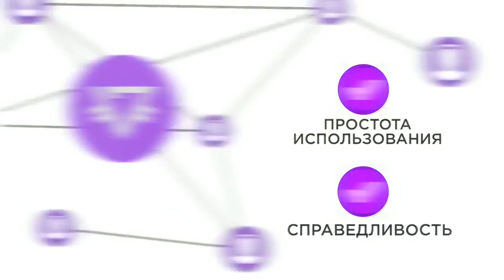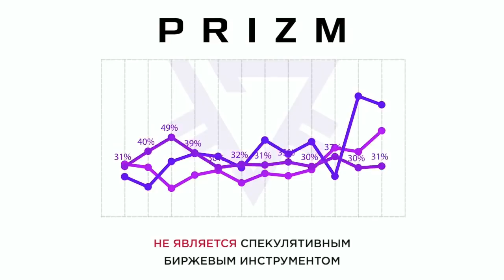🔵🔴🔵Честный заработок на криптовалюте Prizm,Герман Греф признался об банкротстве сбербанка!!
Новое платежное средство - криптовалюта PRIZM!!!
Хочешь начать пользоваться PRIZM прямо сейчаc?
Иметь по настоящему свои деньги?
Иметь свой печатный станок?